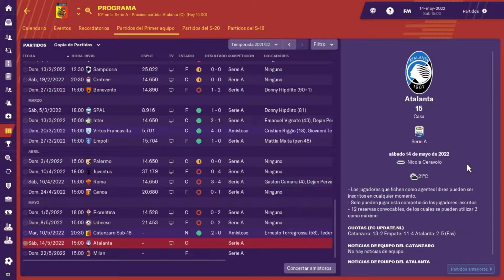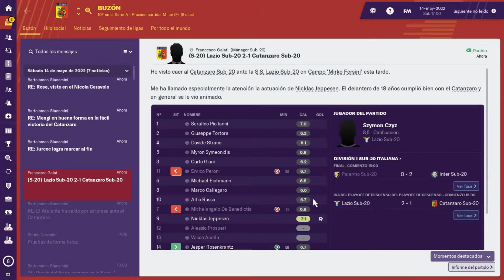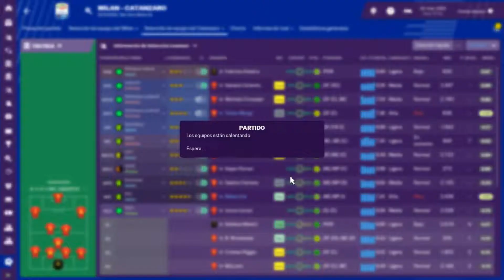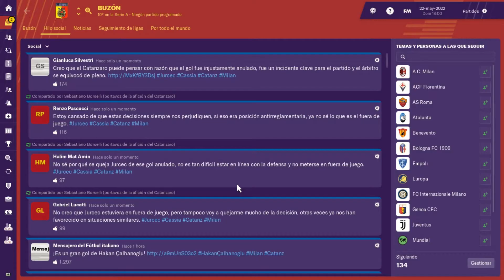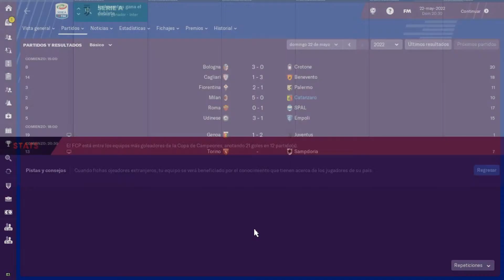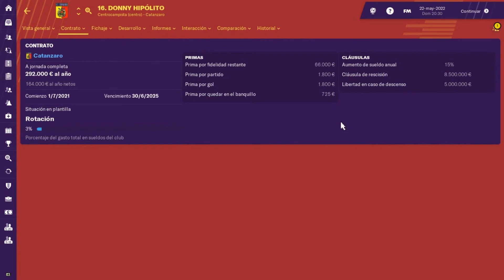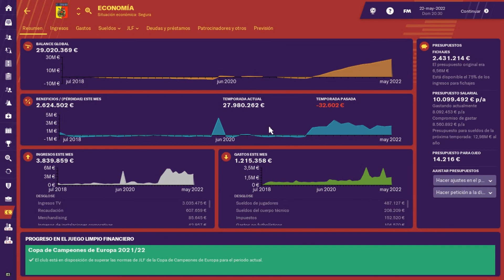FM19 Construyendo Catanzaro | Atalanta y Milán para terminar | S4E42 | Football Manager 2019 Español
Football Manager 2019: Hoy tenemos partidos contra el Atalanta y Milan para terminar la temporada. ¡Vamos Catanzaro!

Estamos en el FM19, en el sur de Italia, más precisamente en Calabria, para llevar al U.S. Catanzaro a la Serie A y al mundo.